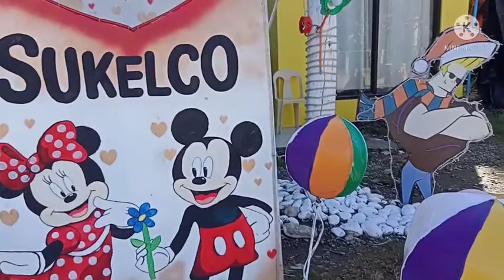Feel Mo 'To Kung Gabi Christmas @ Sukelco Lebak || Orland Ancho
Christmas at Sukelco Lebak Sultan Kudarat. Bonggang Christmas sa Sukelco for Competition.